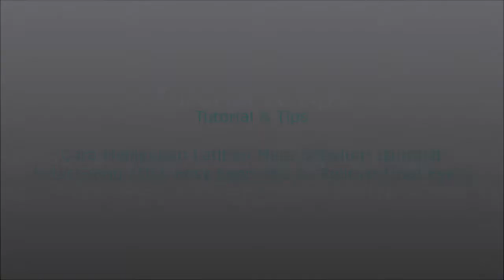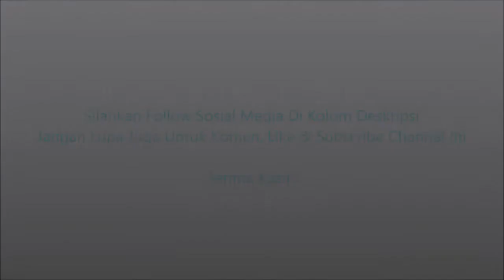Tutorial & Tips Episode 6 - Cara Melakukan Latihan Mata Sebelum Istirahat Tidur Siang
Video ini saya akan memperagakan cara melakukan latihan mata yang benar dan harus dilakukan setiap hari sebelum istirahat tidur siang. Video ini akan sangat bermanfaat bagi kita untuk memberikan waktu mata untuk beristirahat selama setengah hari agar mata kita bisa kembali tenang pada saat bangun dari istirahat tidur siang.

Gerakan-gerakan:
1. Putar bola mata sebanyak 10 kali
2. Gerakkan bola mata ke atas dan ke bawah serta ke kiri dan ke kanan selama 10 kali
3. Tekan mata kiri 10 detik dan mata kanan 10 detik. Ulangi sebanyak 10 kali
4. Kedipkan mata selama 30 detik sebanyak 10 kali
5. Gerakkan bola mata ke kanan 3 detik, ke tengah 1 detik dan ke kiri 3 detik. Ulangi sebanyak 10 kali
6. Gerakkan bola mata ke atas dan ke bawah secara cepat beberapa kali
7. Pejamkan mata dan putar dengan kedua jari searah jarum jam sepuluh kali dan berbalik arah jarum jam 10 kali
8. Fokus ke arah jempol 2 detik, ke objek dekat 2 detik dan ke objek jauh 2 detik. Ulangi sebanyak 10 kali
9. Gosok kedua telapak tangan dan tutup mata dengan kedua telapak tangan sambil bernafas
10. Jauhkan dan dekatkan pensil secara berulang-ulang
11. Gambarkan angka 8 dengan bola mata secara lurus dan mendatar beberapa kali
12. Fokus ke jempol kanan 5 detik, ke objek tengah 5 detik dan ke jempol kiri 5 detik. Ulangi sebanyak 10 kali
13. Buat tulisan/kalimat/kata dengan bola mata